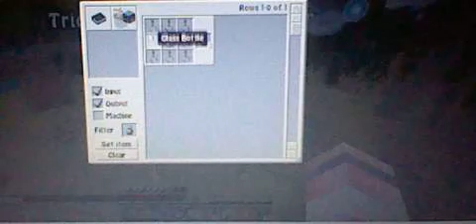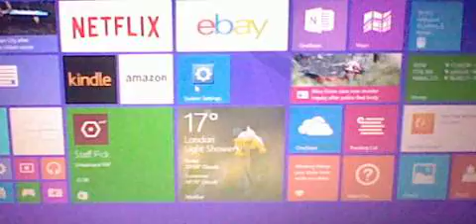Minecraft PC Survival Series 1 A New Dynasty Episode 12 A New Arrival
Episode 13 up next in this episode i become a mother as we greet our new arrival a baby triceratops who is super cute i think i might call her Seiko not sure what should i name her any ideas?